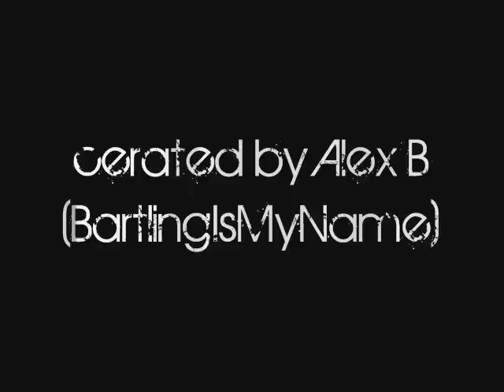Evertons summer signings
complitaion of goals, skills and tackles by evertons 3 key 2009 summer tranfers

Sylvain distin... No.15, cost 5.3m
Diniyar Bilyaletdinov...No.7, cost 9m
Johnny Heitinga... No.5, cost 6m
we also signed:
Cody Arnoux
Shkodran Mustafi
anton peterlin
and lukas Jutkiewics returned from a loan spell
*and lucas neill on a free transfer
*landon donovan - 10week loan

We lost:
Joleon (traitor) lescott - manchester city - 24m
Segundo Castillo - Red star belgrade - end of loan
Andy Van Da legend Meyde - released
Nuno Valente - released
John paul kissock - Hamilton academical - free
Lars Jacobson - blackburn - free
Cory Sinnott - released
John Irving - released
Scott spencer- released
lucas jutkiewics - went on loan, again

however i did compile all these goals from various vids.

if you have any questions about the video or our transfers please ask or comment